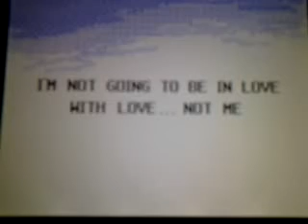Miku Hastune- Melt Flipnote Hatena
Lyrics
Melt!
Im going to dissolve!
Is the kind of thin I just cant say
But im melting!
I cant even look into your eyes
Im not going to be in love with love...not me
Thats because you are